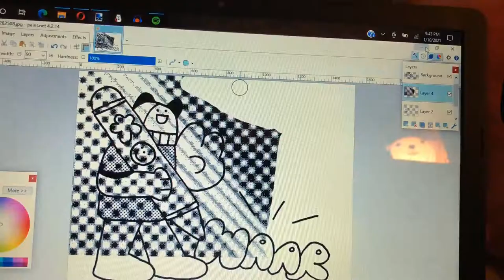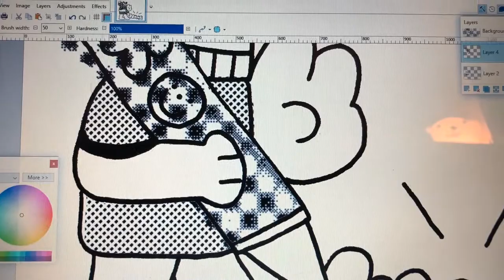logo commission speed art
recent commission i made for a gaming radio show called we are all rocks ! : O love how this one turned out. i used a micron graphic pen 1 to outline, scanned in the drawing and edited screen tones digitally using paint.net! song is blue by j. fisher